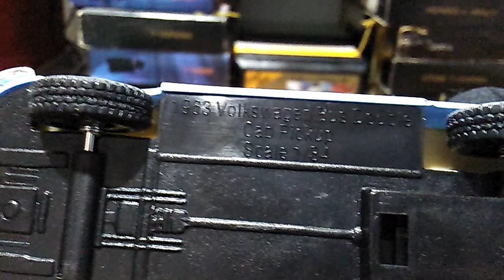1963 Volkswagen Bus Double Cab Pick-Up - A Escala 1/34 de colección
Auto-Colección Medellín.